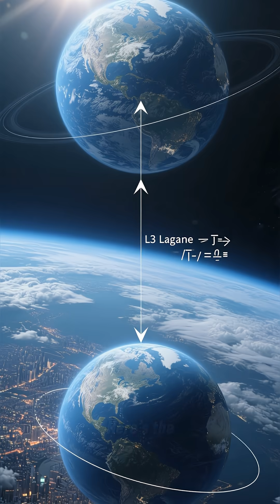What If Earth Had a Hidden Twin?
Is Earth alone in its orbit… or could a hidden twin world exist on the far side of the Sun? 🌍☀️ Explore this mind-bending “what if” and imagine the first handshake across the cosmos.